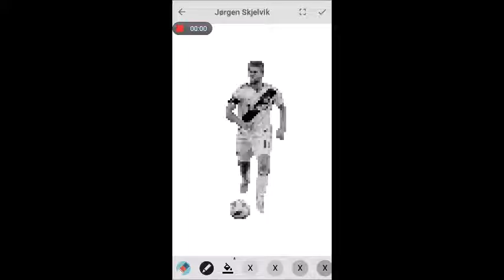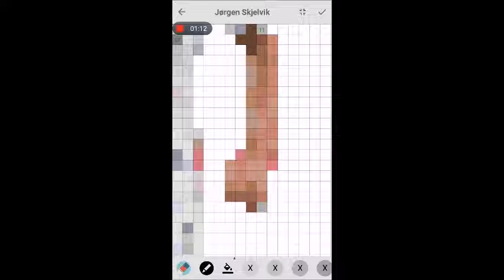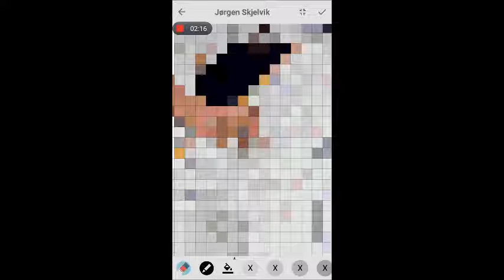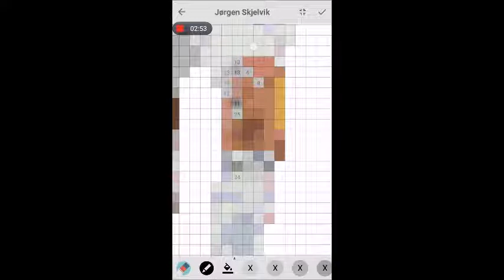Pixel Coloring Jorgen Skjelvik